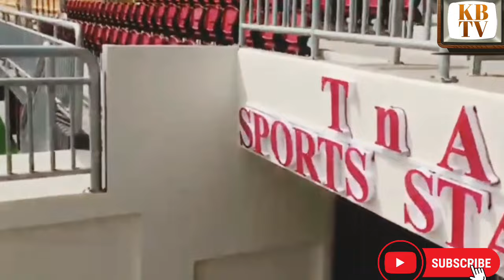Part 1..Who OWNS TNA Stadium, NSA or Tarkwa Nsuaem Municipal Assembly?